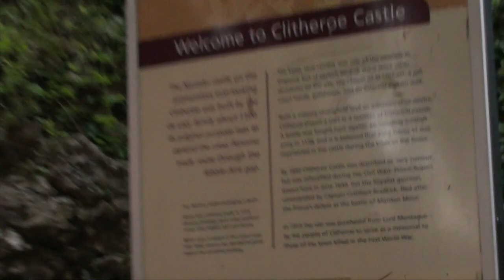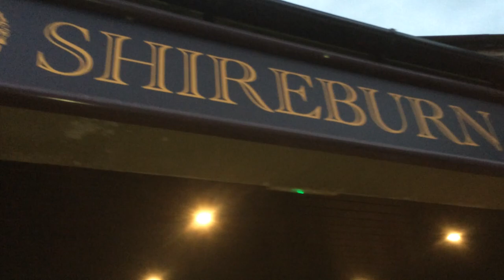Clitheroe Castle w/ Lex, Lainey, Marc fitt, Lavado, Ogus (Vlog #259)